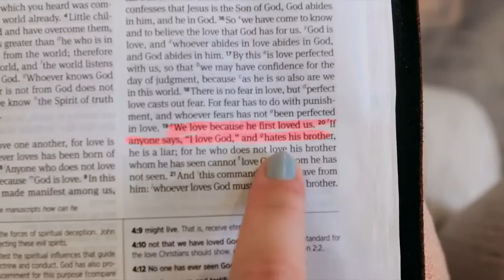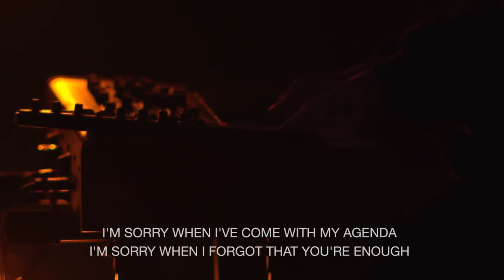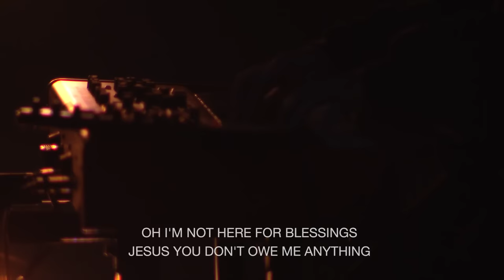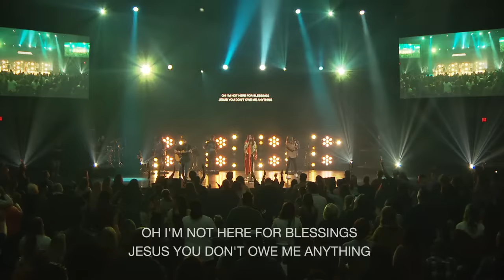Night of Worship | Kim Walker-Smith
Be a part of Power & Love! Power & Love is a 2-day equipping event for believers of all ages and backgrounds. Hosted in cities across America, Power & Love will equip you to BELIEVE Jesus, BEHOLD Him, and BECOME like Him – equipping you to be who He created you to be, and reach those around you with the Gospel. Sessions include teachings with Todd White, incredible guest teachers, and amazing worship. For more information and to register go